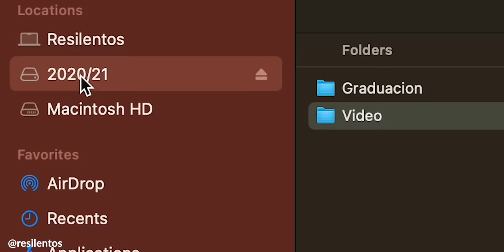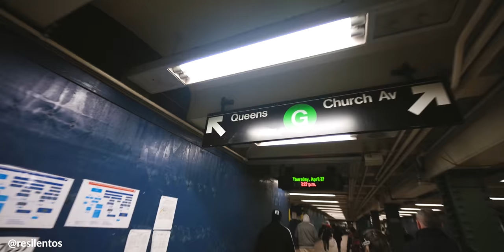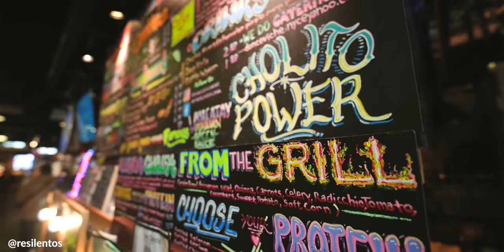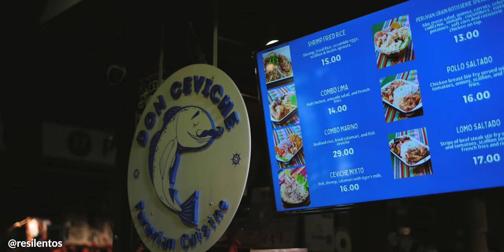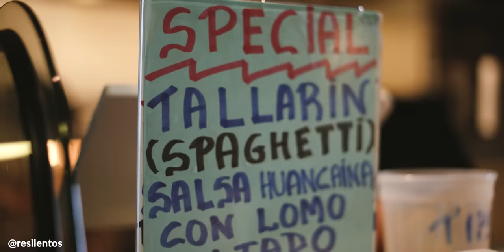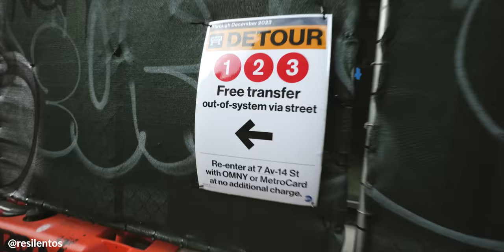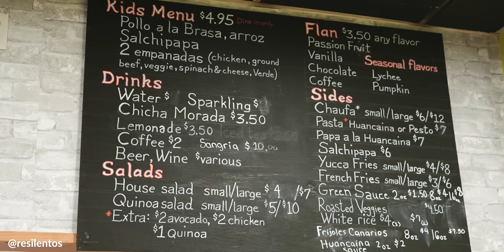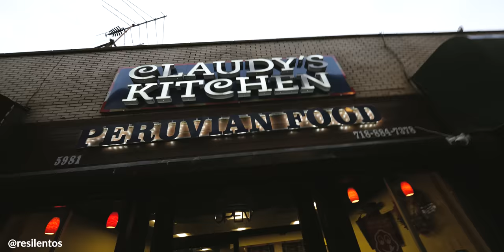¿Hay COMIDA PERUANA buena en Nueva York? con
Salimos de gira con @LaBlueKombi a castigarnos con mucha comida peruana en la ciudad de Nueva York, en nuestra búsqueda, encontramos de todo, aunque nos faltó mucho, no pudimos más.